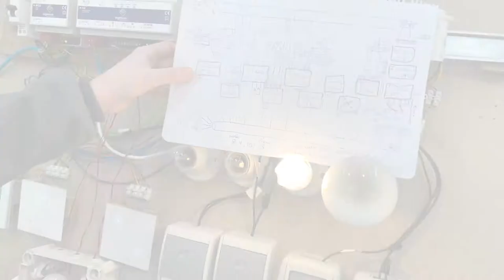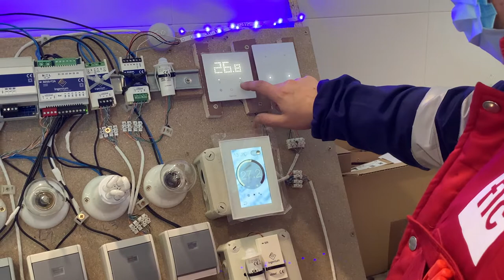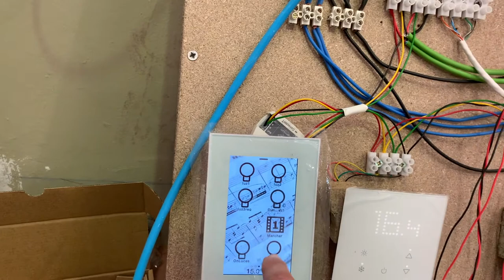Curso Domotica en FLC Asturias Enero 2021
En muchas formaciones de domótica usamos los simuladores/paneles preciosos de los fabricantes. En este curso los paneles no son perfectos, pero los hemos hecho nosotros desde cero y además contamos con un "tajo" donde simular bastante una instalación en obra real. Es un certificado de profesionalidad impartido en la Fundación Laboral de la Construcción. Asturias domótica certificados de profesionalidad